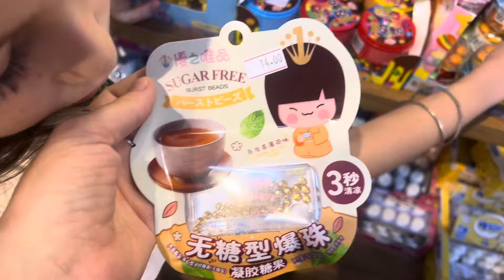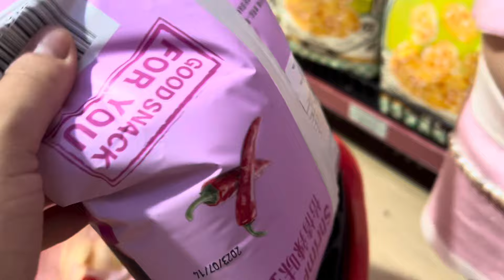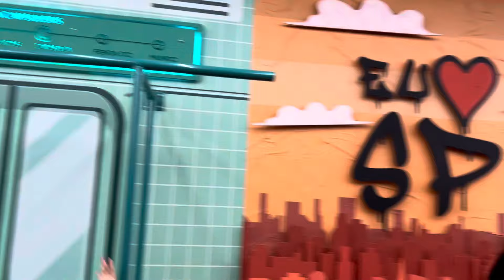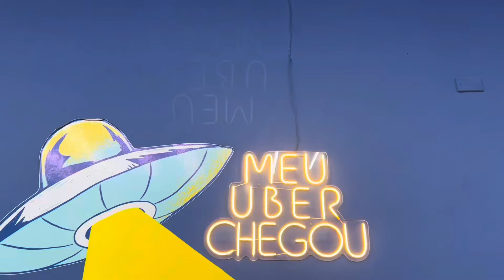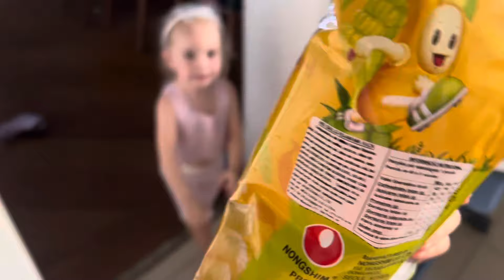FIQUEI IMPRESSIONADA COM ESSE LUGAR. A LIBERDADE É IGUAL AO JAPÃO